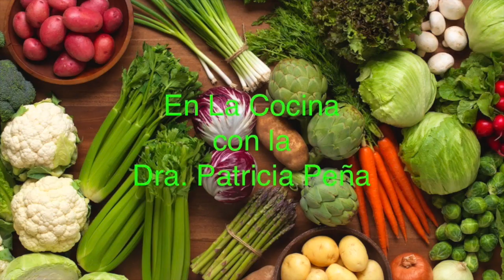FACIL Y DELICIOSO PASTEL DE CHOCOLATE, CON FROSTING DE CHOCOLATE!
Este es mi favorito pastel de chocolate con frosting de chocolate, se prepara rapido y no contiene huevos.  Trata esta deliciosa receta, preparala junto con tus niños.

Ingredientes:

1.5 taza de harina yo uso integral
1 taza de azucar organica
1/4 taza de cacao en polvo
1 cucharadita de canela en polvo
1/2 cucharadita de sal del mar
1 cucharadita de bicarbonato de soda
1/3 taza de aceite de coco o de uva
1 cucharada de vinagre de manzana
1 cucharadita de extracto de vanilla
1 taza de agua o de cafe negro

Preparacion:

Calentar el horno a 350 fahrenheit.  Combinar todos los ingredientes secos y mezclarlos bien.  Añadir uno a uno los ingredientes liquidos a los secos y mezclar por un minuto lentamente.  Colocar en una bandeja de hornear en el horno por 25 a 30 minutos o hasta que un cuchiyo salga limpio.  Delicioso.